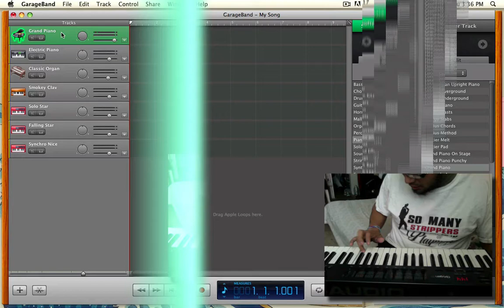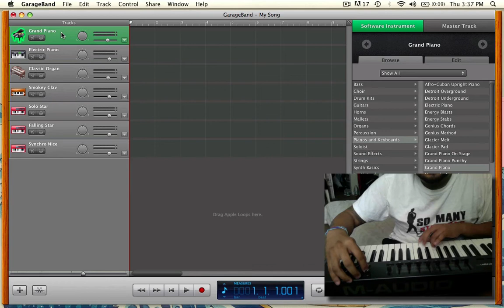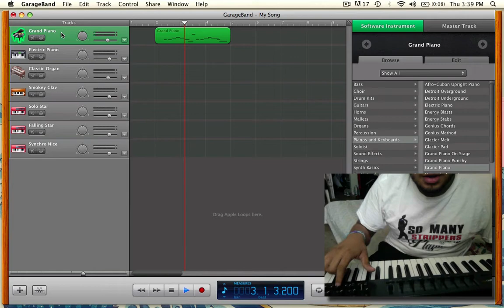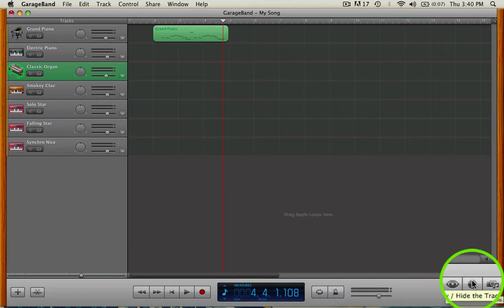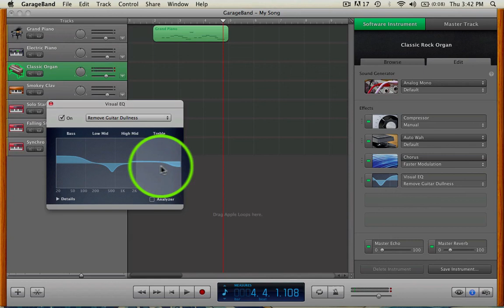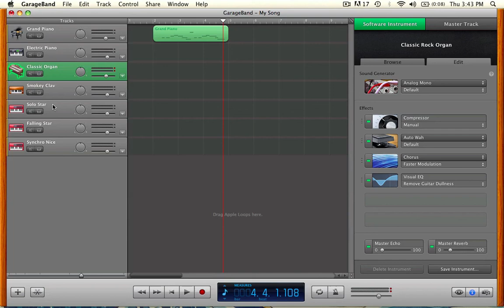Lung's How To Vol 1: Using M-Audio Keys with GarageBand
This a simple video showing how M-audio's keyboards self map to most DAW's
I'll be going thru different DAW's and showing how to use them and map them
and as a bonus, i'll include a synth sound I've made.

This volume focuses on GarageBand, how to use the faders, knobs, and mod wheels.
and a bonus: How to make a dirty electro synth